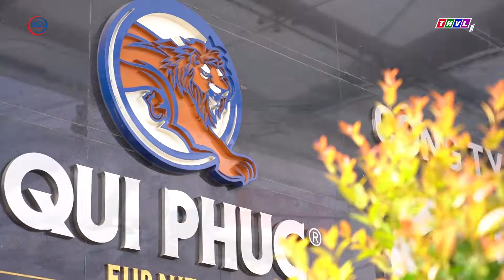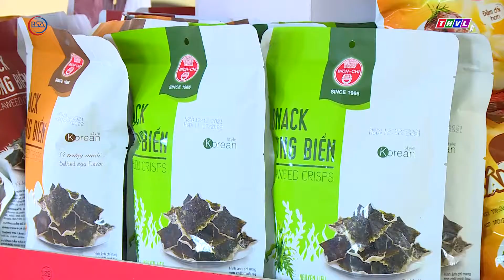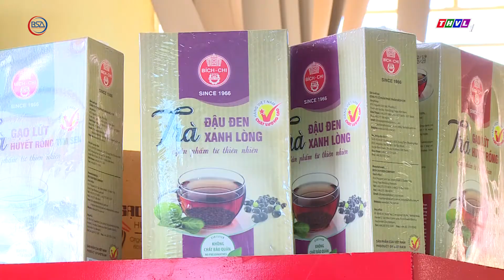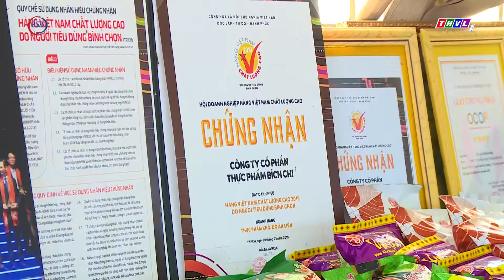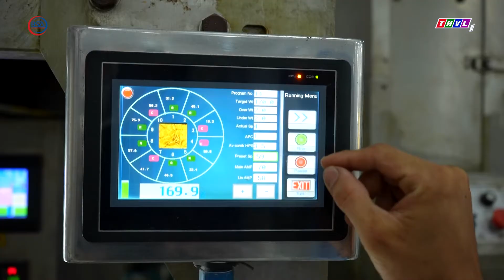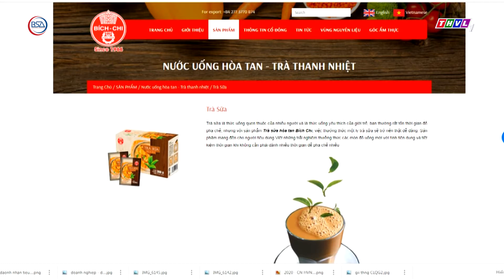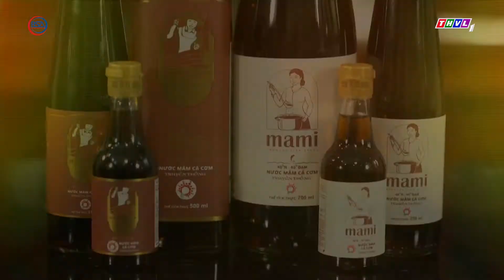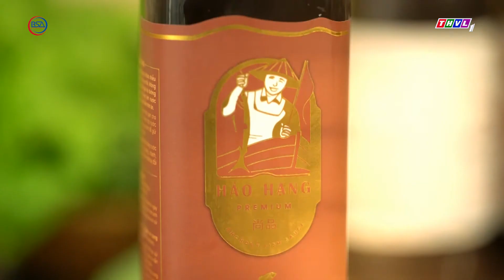Niềm tin hàng Việt phát sóng ngày 26/3/2022